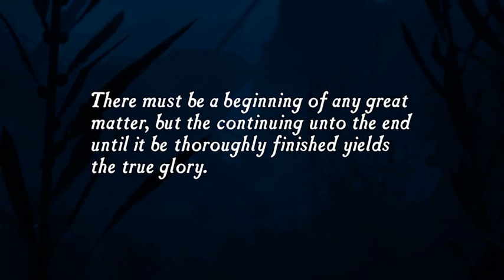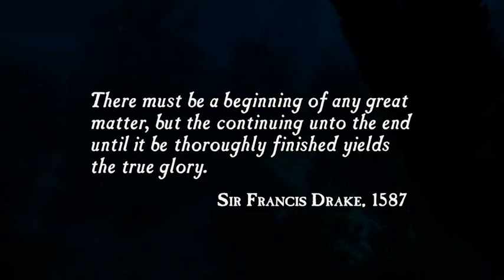Nathan Drake is Indiana Jones? - Uncharted Drake's Fortune Let's Play Part 1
Today, We play as Nathan Drake in Uncharted:Drake's Fortune. As always, I hope you guys enjoyed.